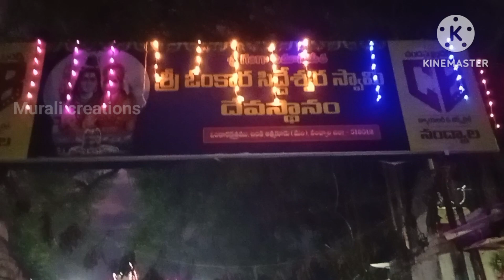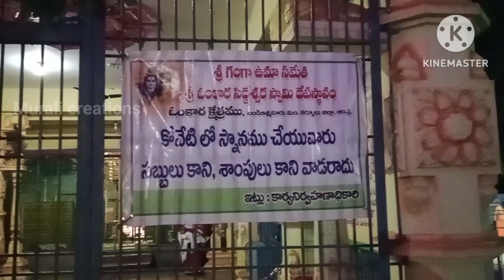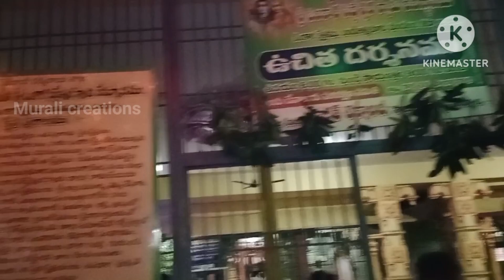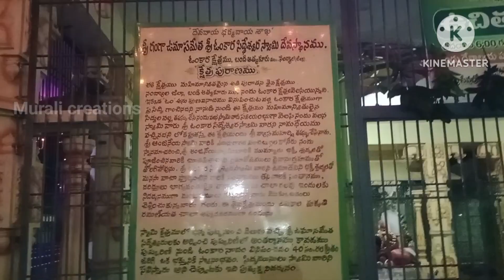శ్రీ ఓంకార సిద్దేశ్వర స్వామి దేవస్థానము ఓంకారము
Nandyal district Andhra Pradesh